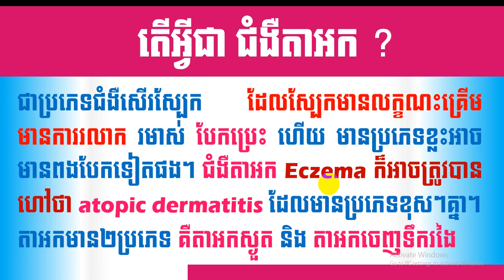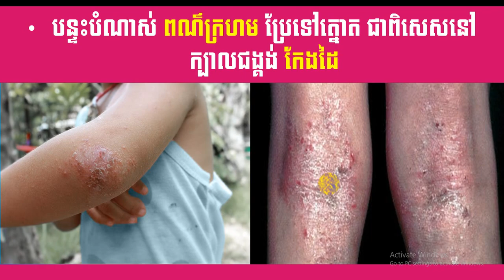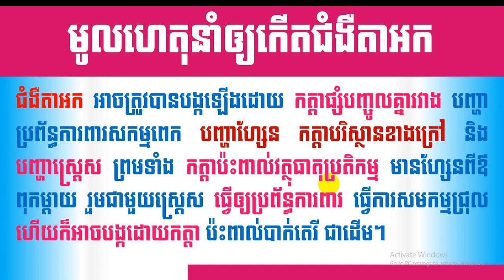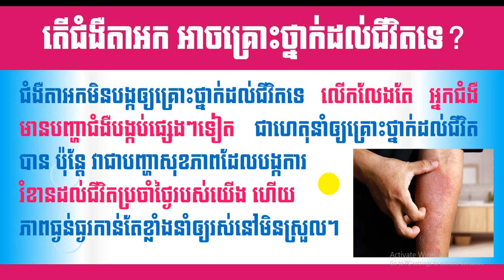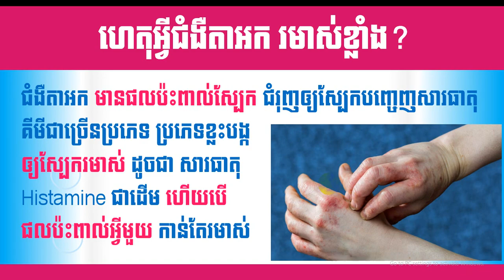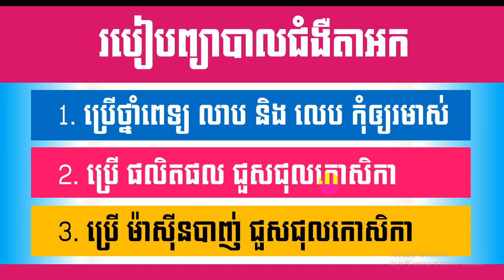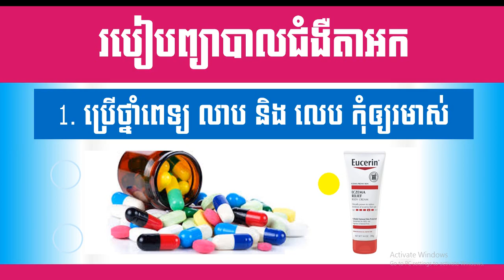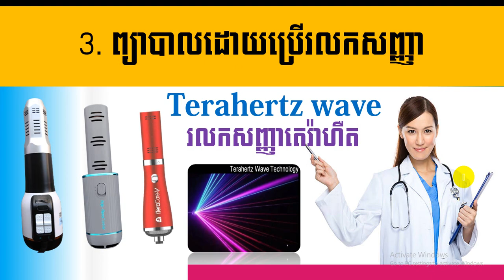EBC ពន្លឺសុខភាព - ជំងឺតាអក Eczema - English (Pang Leehouv)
ជំងឺតាអក Eczema ពន្យល់បកស្រាយដោយលោកគ្រូ ប៉ាង លីហ៊ៅ (Pang Leehouv) តំណាងក្រុមហ៊ុន អ៊ីប៊ីស៊ី (EBC)